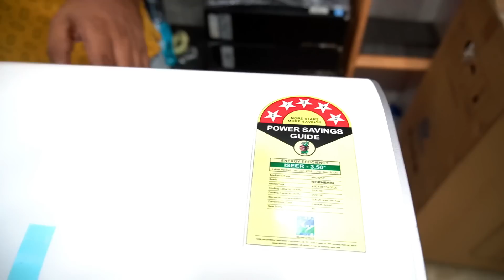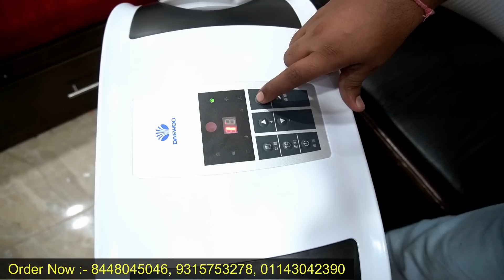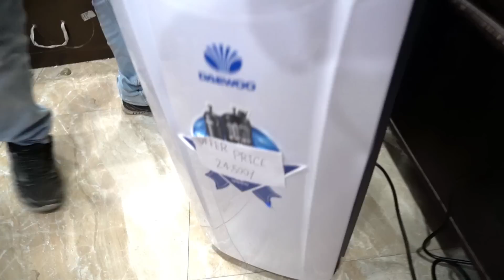CHEAPEST AC MARKET IN DELHI | CHEAPEST GADGET MARKET IN DELHI | CHEAPEST ELECTRONIC MARKET IN DELHI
hi guys , i hope you are doing great, this video is about a portable mini room ac in cheap price also many other models like split a.c all available at arihant infotech in laxmi nagar delhi , how it works and how can you buy it , for more info watch this video till thew end

ARIHANT INFOTECH
कॉल करने का समय सुबह 10बजे से शाम 7 बजे तक उसके बाद
आप Watsapp message छोड़ दें आपको सुबह रिप्लाई मिलेगा

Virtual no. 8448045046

Address :- plot no. 27-A , veer savarkar block , shakarpur
                    laxmi nagar , delhi - 110092

THIS VIDEO IS ONLY MADE FOR EDUCATION PURPOSE . ONLY RELATED TO MARKET INFORMATION ''SIRAJ SAIFI'' IS NOT RESPONSIBLE FOR ANY KIND OF PROFIT AND LOSS IN BUSINESS.ITS YOUR RESPONSIBILITY TO BE SURE BEFORE PURCHASING ANYTHING , MUST RESEARCH MARKET FROM YOUR SIDE BEFORE ANY KIND OF BUSINESS .